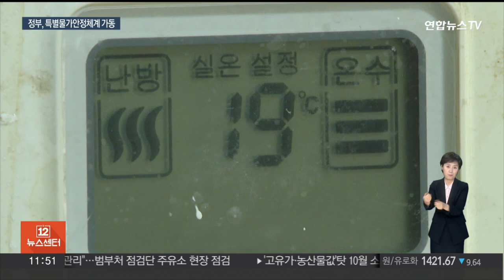범부처 특별물가안정체계 가동…에너지 취약층 지원 확대 / 연합뉴스TV (YonhapnewsTV)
범부처 특별물가안정체계 가동…에너지 취약층 지원 확대

[앵커]

정부가 물가 안정을 정책 최우선 순위에 두는 범부처 특별물가안정체계를 즉시 가동한다고 밝혔습니다.

김장철 먹거리 가격 안정 대책과 취약계층을 위한 겨울철 난방비 지원 대책도 내놨습니다.

[기자]

정부가 비상경제장관회의 겸 물가관계장관회의를 열고 물가 현황 등을 점검했습니다.

추경호 부총리 겸 기획재정부 장관은 지난밤 미국 연방준비제도의 금리 동결과 관련해 "글로벌 인플레 압력이 높고 지정학적 불안 요인에 따른 불확실성도 상존하는 만큼 분야별 취약부문 관리에 만전을 기하겠다"고 강조했습니다.

그러면서 국내 물가에 대해 "중동 지역 지정학적 리스크, 이상저온 등으로 인해 당초 예상보다 하락 속도가 더 완만할 것"이라고 전망했습니다.

이에 범부처 특별물가안정체계를 즉시 가동하고, 수급관리·제도개선 등 관계기관 간 공조가 필요한 사항은 즉각 대응하겠다고 밝혔습니다.

당면한 김장철 먹거리 가격 안정을 위해서는 배추·무 등 14종 김장재료에 대해 역대 최대 규모인 총 245억원을 투입할 방침입니다.

출하계약·비축 물량 1만t을 집중 공급해 소비자가격을 최대 50~60%까지 낮춘다는 계획입니다.

바나나 등 8개 수입과일·식품원료에 대해서도 신규 할당관세를 적용하고, 커피 등 수입 부가가치세 면세, 김치 등 가공식료품에 대한 부가가치세 면세를 2025년까지 연장하기로 했습니다.

또 겨울철 취약계층 난방비 지원도 확대하기로 했습니다.

취약계층 가구 대상 에너지 지원금을 내년 4월까지 30만 4천 원으로 인상하고, 소상공인의 경우 내년 3월까지 도시가스 월별 청구 요금을 분할 납부할 수 있게 허용했습니다.

전국 경로당에는 겨울철 난방비를 지난해보다 8만 원 늘린 월 40만 원을 지원하고, 어린이집도 도시가스 요금 할인 대상에 새로 포함하기로 했습니다.